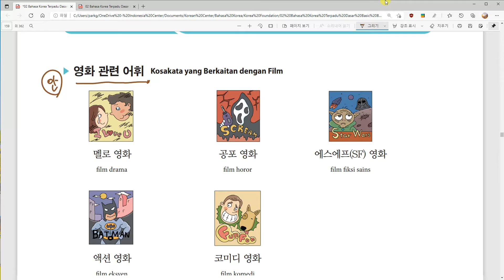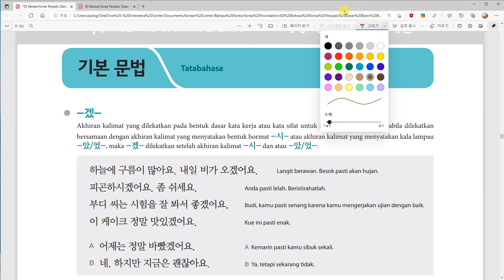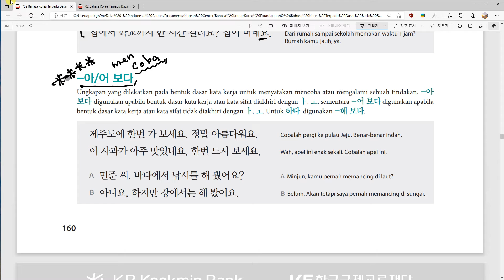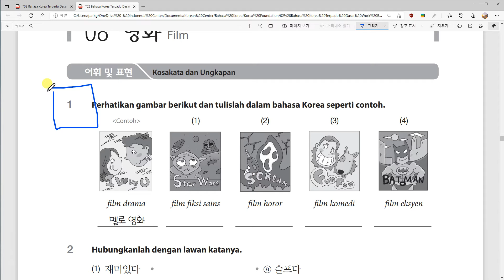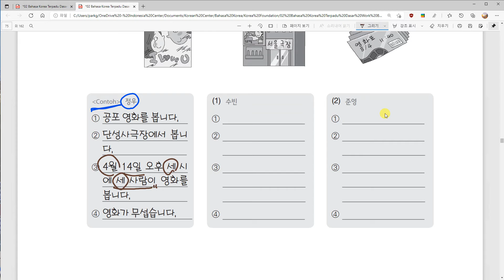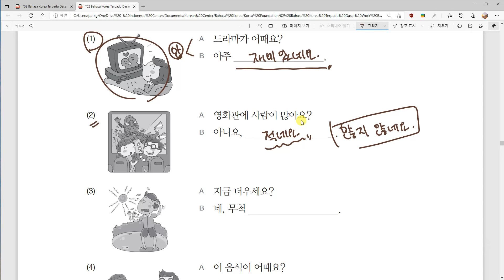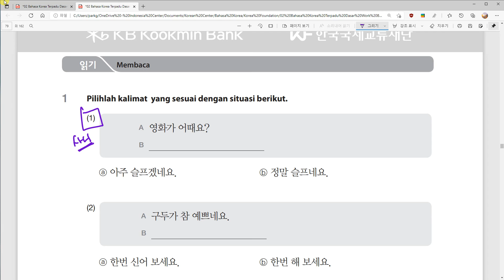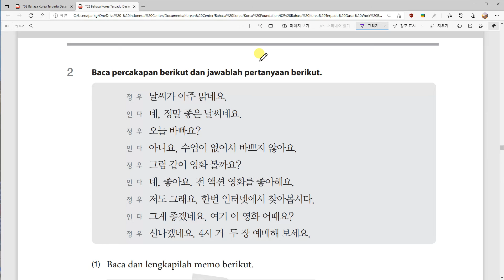Kelas Bahasa Korea Anwar 8과 영화 기본 단어, 문법 Belajar Bahasa Korea bersama Dosen Mr. Park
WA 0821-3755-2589